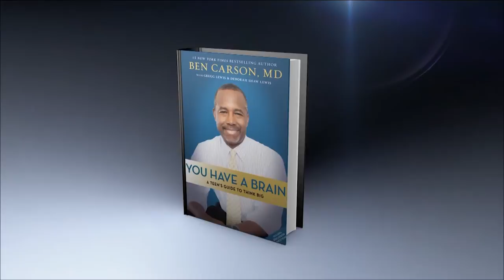Malzberg | Dr. Ben Carson discusses his new book, "You Have a Brain: A Teen's Guide to Think Big"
former chief of pediatric neurosurgery at the Johns Hopkins Children's Center, rising conservative star, and author joins Steve to discusses his new book, "You Have a Brain: A Teen's Guide to Think Big"